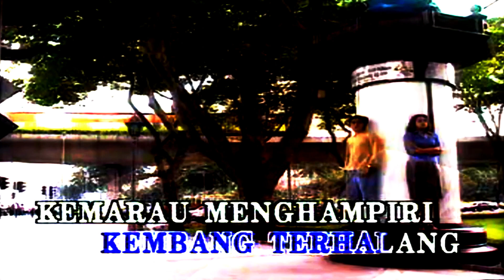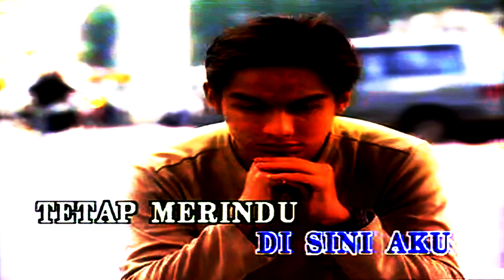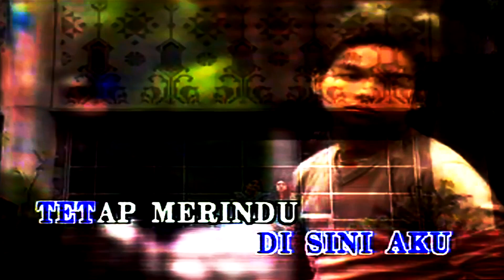Gamma - Kembang Terhalang KARAOKE